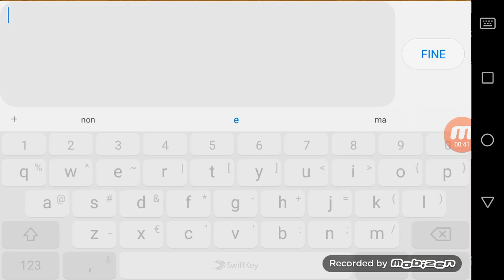Mini pixel #1 con Pasquale (delirio)